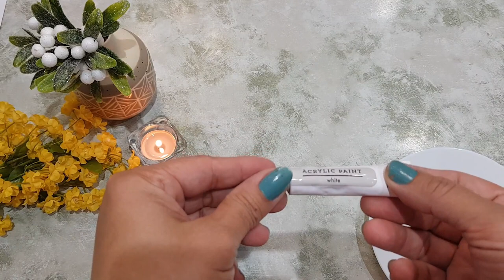Easy Glass Bottle Painting / DIY Glass Bottle Decoration Ideas / Glass Bottle Painting Ideas/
This technique is very easy.

Material used
1.Glass bottle
2.Paint
3. Paint brush